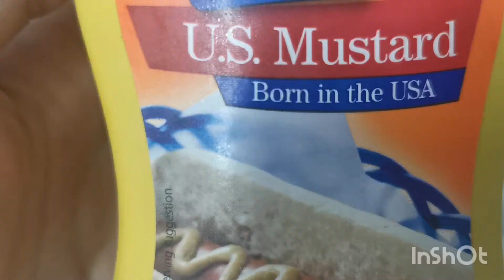KFC Style chicken fry/ fried chicken/ Easy & Quick KFC style chicken fried/ کے ایف سی چکن فرائیڈ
Fried chicken
Hopefully you will enjoy this recipe